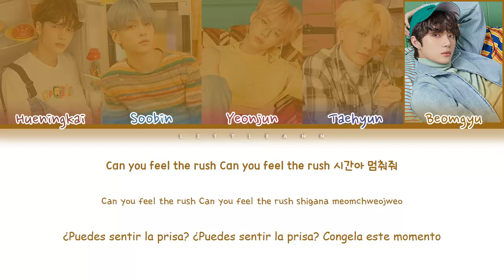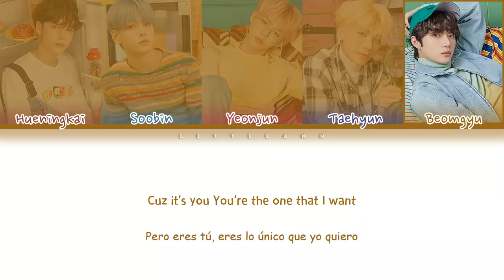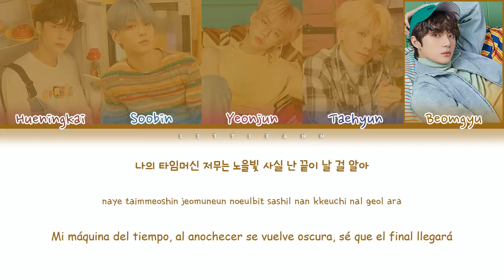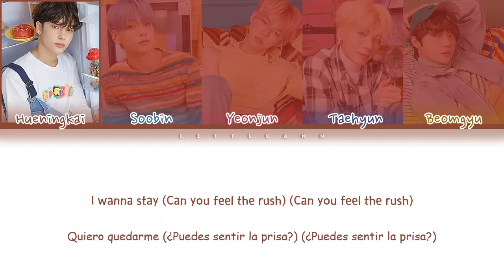TXT (투모로우바이투게더) - Blue Hour [Color Coded Letra 'Sub Español' Han_Rom_Esp]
• Blue Hour (5시 53분의 하늘에서 발견한 너와 나)
• Álbum: minisode1 : Blue Hour
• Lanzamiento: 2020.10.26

• Bias: Soobin, Hueningkai y Yeonjun.
• Miembros: Soobin, Hueningkai, Taehyun, Yeonjun y Beomgyu.

• TXT (투모로우바이투게더) – 'We Lost The Summer (날씨를 잃어버렸어)' Official MV:
♥¡Sígueme!♥

• TXT ⇢ minisode1 : Blue Hour

01. Ghosting ✔
02. Blue Hour (5시 53분의 하늘에서 발견한 너와 나) ✔
03. We Lost The Summer (날씨를 잃어버렸어) ✔
04. Wishlist ✔
05. Way Home (하굣길) ✔

yeonjun
soobin
hueningkai
taehyun
beomgyu
Little Ann
TXT (투모로우바이투게더) - 'Blue Hour' Sub Español (Color Coded Lyrics Español/Rom/Han/가사)
TXT (투모로우바이투게더) - 'Blue Hour' (Color Coded Lyrics Español/Rom/Han/가사)
TXT (투모로우바이투게더) - 'Blue Hour' (Color Coded Lyrics Esp/Rom/Han/가사)
TXT (투모로우바이투게더) - Blue Hour Letra (Color Coded Letra Esp/Rom/Han/가사)